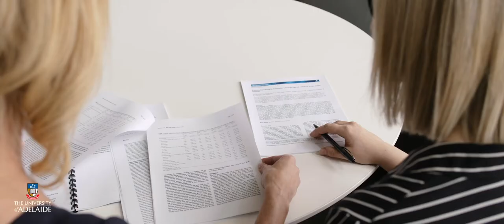Leaders in health research | THE UNIVERSITY OF ADELAIDE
The University of Adelaide is internationally renowned for health and medical education and research.

Working with a diverse range of partners; from vulnerable and disadvantaged communities, hospitals and foundations, government and pharmaceutical companies, we produce cutting-edge, transformative research that sees us consistently ranked in the top one percent of universities worldwide.

Our health research continues to provide new insights into human biology, the origins of disease, public health, clinical practice, and health care delivery, contributing to the greater wellbeing of our society.